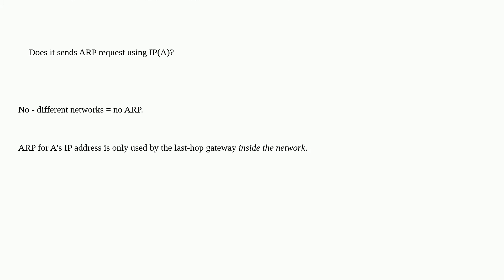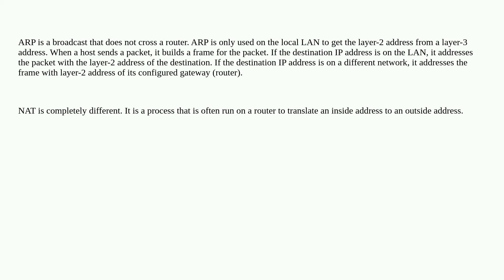Networkengineering: How ARP works Specific Case?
How ARP works Specific Case?

A special thanks goes out to the awesome community

  router ip network dns arp